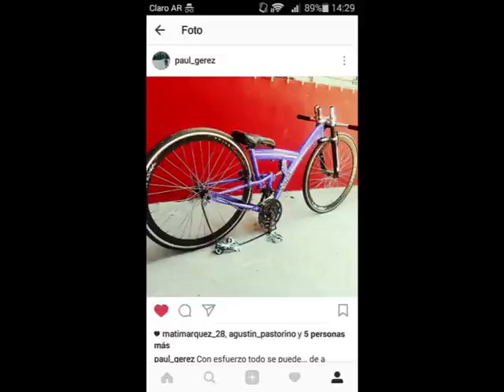BicisConEstilo✔.....especial 200 susb